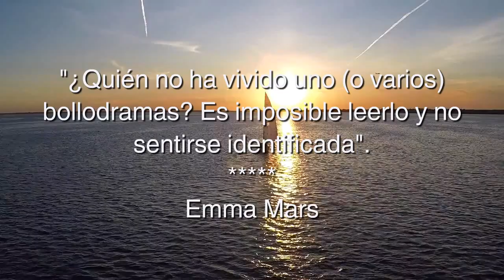Cómo Superar un Bollodrama - Paula Alcaide Booktrailer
Falta de deseo sexual, relaciones tóxicas, enamorarse de una mujer heterosexual, rupturas, malentendidos, celos, crisis de pareja... La vida afectiva de las mujeres que mantienen relaciones con otras mujeres está llena de altibajos y ninguna está libre del temido «bollodrama». La psicóloga Paula Alcaide desglosa en este manual algunas de las particularidades de las relaciones entre mujeres y ofrece las pautas para superar esos momentos de alta intensidad emocional.
Disponible en Amazon

«Paula reúne, a mi entender, características que la hacen ser una maravillosa psicóloga para mujeres lesbianas y bisexuales». Gabriel J. Martín, psicólogo y escritor especializado en Terapia Afirmativa Gay

«¿Quién no ha sufrido uno (o varios) bollodramas? Paula ha escrito una guía muy necesaria que, además, te puede ayudar a identificar un problema y recuperar el equilibrio». Emma Mars, escritora

«Me ha resultado muy útil como mujer y como lesbiana, incluso más allá del bollodrama. No estoy exenta del mismo, pero fuera de ese concepto, también creo que es una guía muy útil para conocerse como mujer lesbiana. Me he encontrado en las práginas reflejada, como si me ayudaran a entenderme a mí misma».
Miriam Beizana Vigo, novelista

Paula Alcaide | Psicóloga para mujeres lesbianas y bisexuales

Ayudo a mujeres a sentirse más libres y felices con su orientación afectivo-sexual.